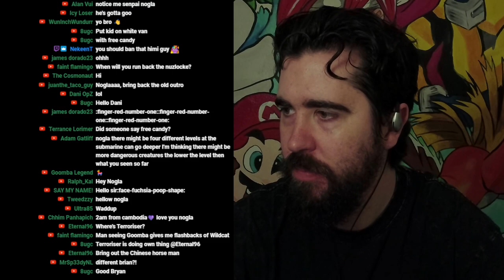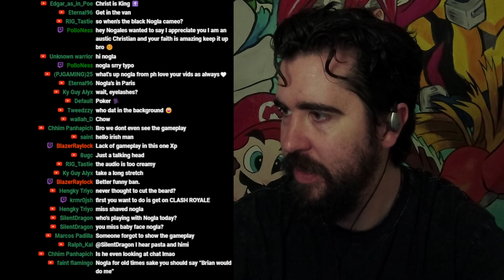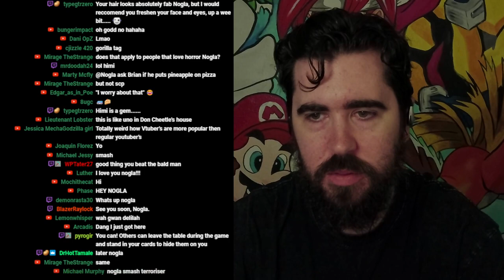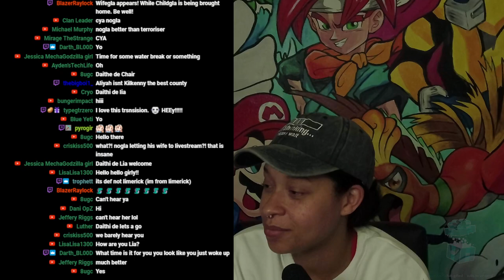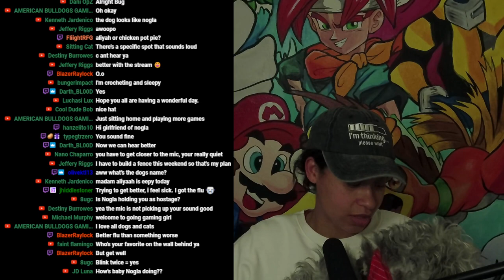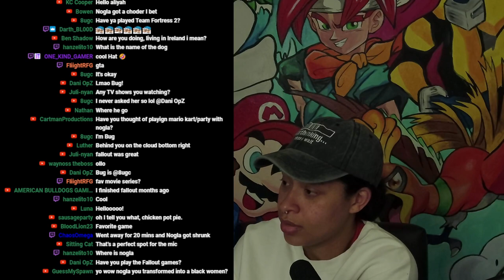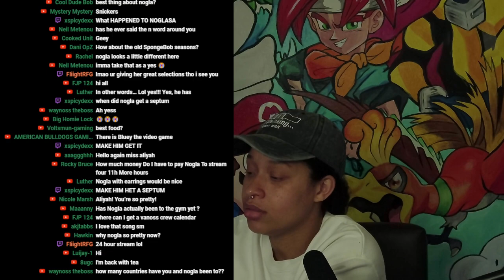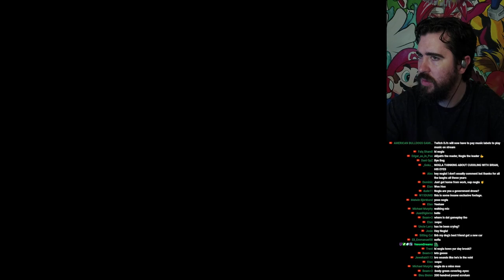Nogla Party Animals Uno w/ Himicane, Pasta